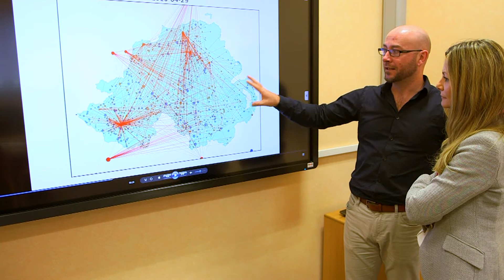RSB Addressing Global Challenges | AgriFood Bioscience Institute: keeping herds infection-free